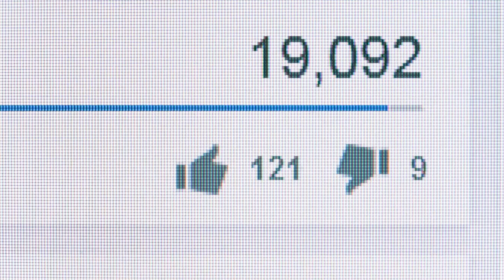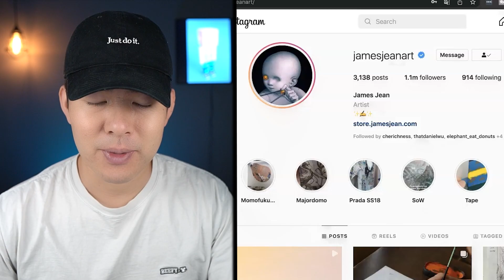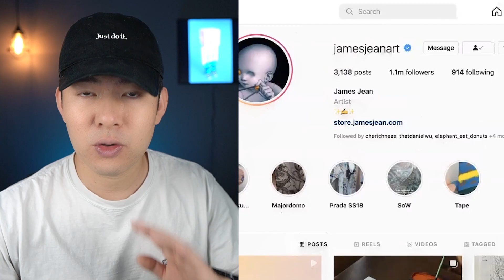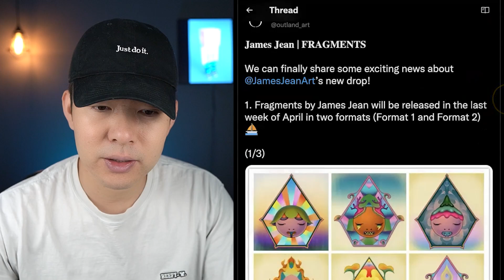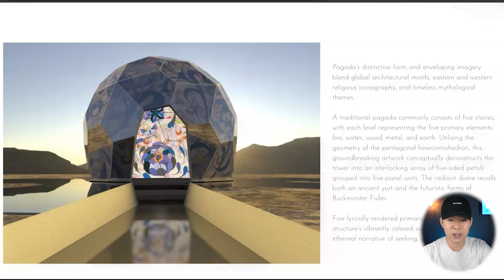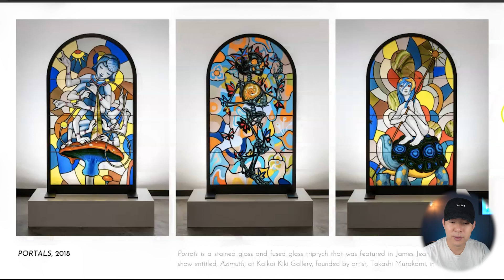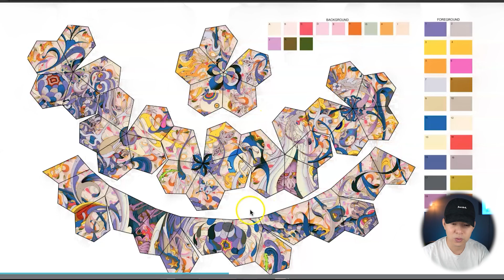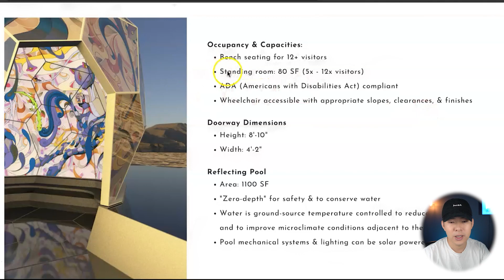MINT 到賺到！小心錯過了 1 個億！🤑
最近在研究新項目時，發現了一個個人認為非常值得去 mint、擁有，甚至是收藏的一個好項目！🤩

或許甚至還會是個穩賺不賠的好項目？🤑

這個項目的設計師是一位非常有名的美籍藝術家，他的名字叫 James Jean，在個人社群平台上擁有高達 110 萬個粉絲！

有很多國際名人如楊紫瓊、韓國國際天團 BTS，甚至是一些知名品牌如 Prada 曾經跟他一起合作，就連 Clone X 的設計師 - 村上隆也跟他有著不錯的關係。有些媒體甚至還稱他為「村上隆的接班人」！

他目前正在創作一個名為「Pagoda」的藝術項目。這個項目是一個非常漂亮的大型玻璃球，玻璃球內部將會是全由人手彩繪，可以讓人進去欣賞玻璃球上精緻的藝術品。

為了配合這個項目，他即將會推出 7,000 個跟「Pagoda」有關的 NFT。如果你害怕會錯過了一個億，記得不要錯過今天的視頻！

✅ 微信ID：
leemedia